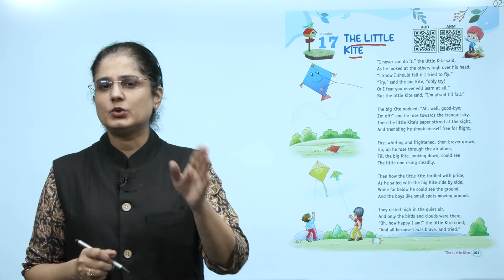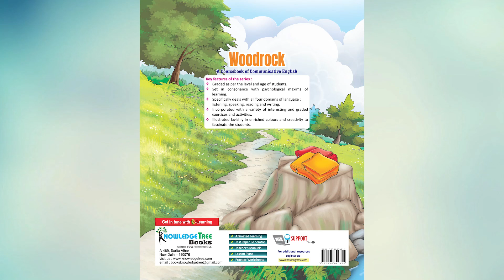Knowledge Tree Books English Class 5 Chapter 17